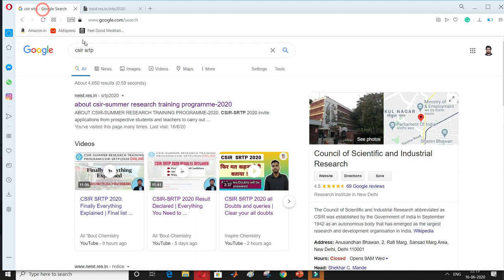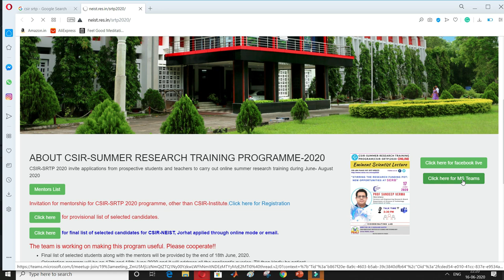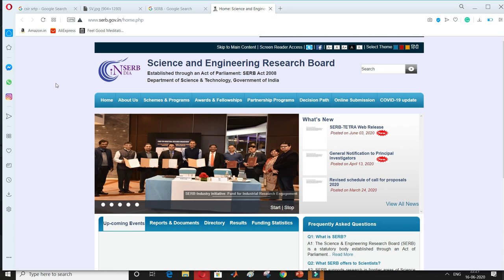CSIR Srtp Update for 17 June 2020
New Update from CSIR Summer Training Website.